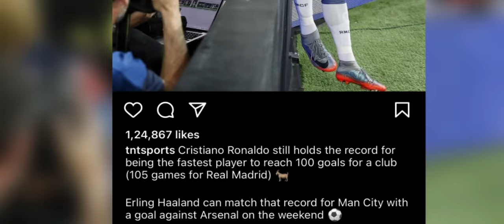ha kaba khatduh u ronaldo te u ronaldo hap dem syiem u haaland